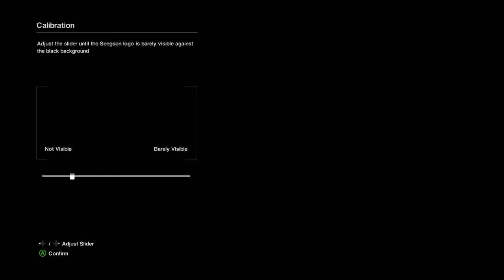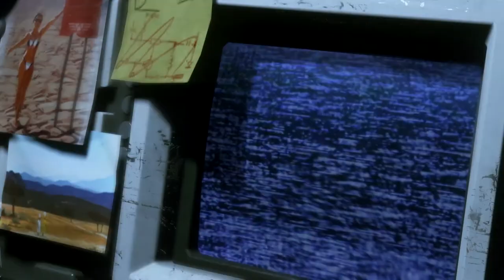Alien: Isolation - Part 1 - Ripley Junior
►Alien Isolation Part 1: Today we start playing the Sci-fi  horror game Alien isolation.